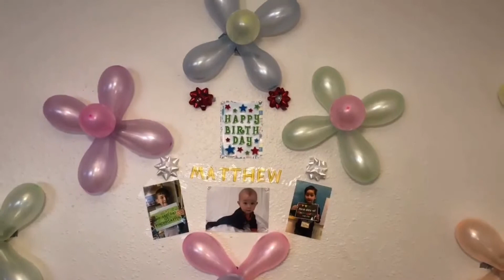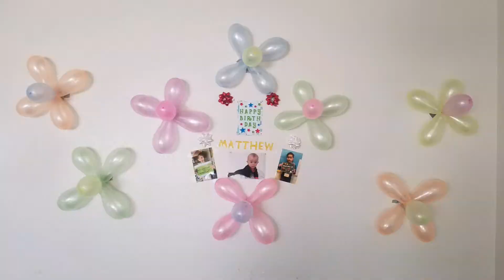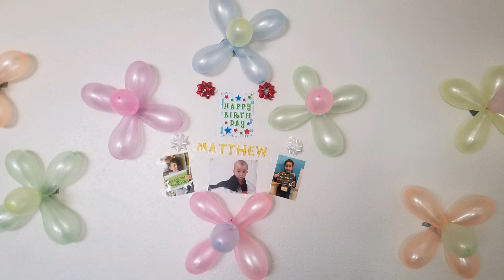สะใภ้อเมริกา Matthew's 6th birthday in Washington state. || วันครบรอบวันเกิด 6 ขวบของแมทธิวคัฟ!!!